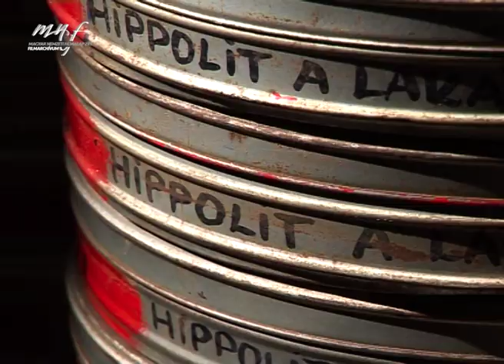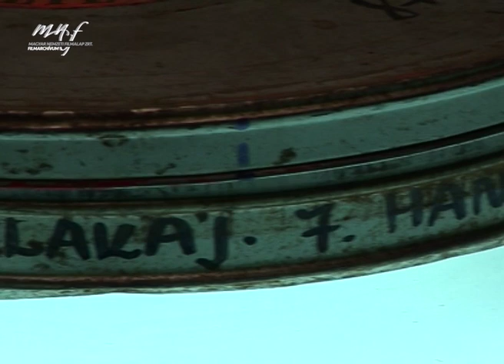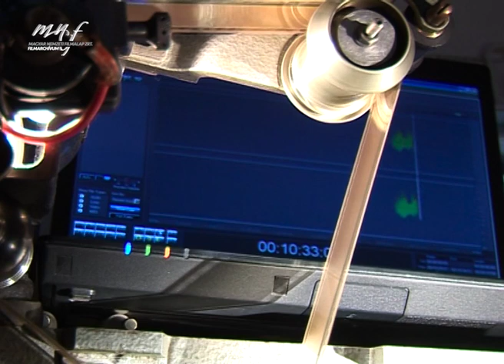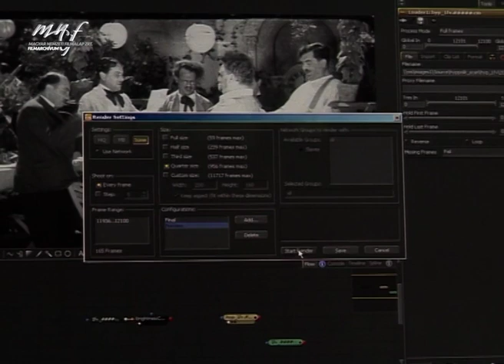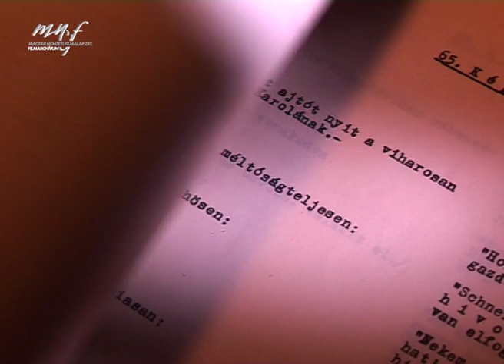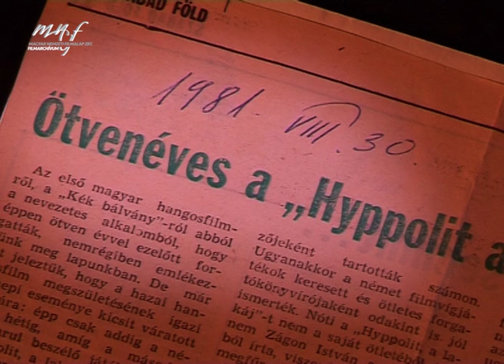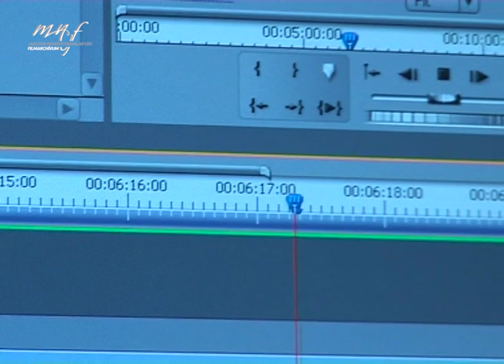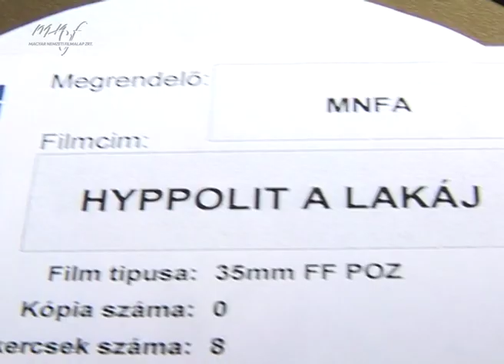A Hyppolit újjászületése (2008)